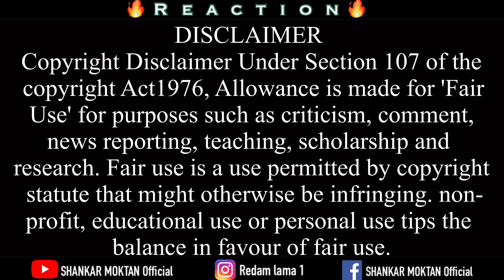Reaction On Besharam Rang Song | Pathaan | Shah Rukh Khan, Deepika Padukone | Vishal & Sheykhar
Hi,
In this video we'll walk you through: in this video we are going to react Cirkus | Official Trailer | Ranveer Singh | Rohit Shetty | In Cinemas 23rd Dec |  Watch & Share! hope you enjoyed 😊